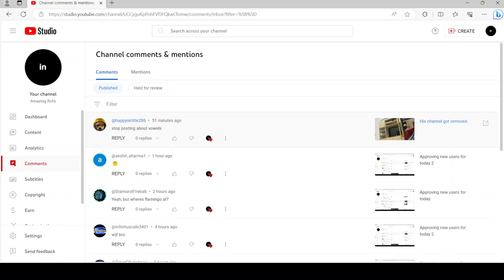got added as moderator.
For another time, another user got added as moderator.